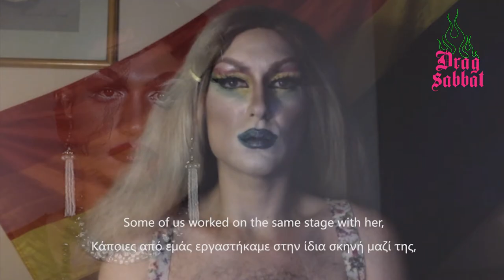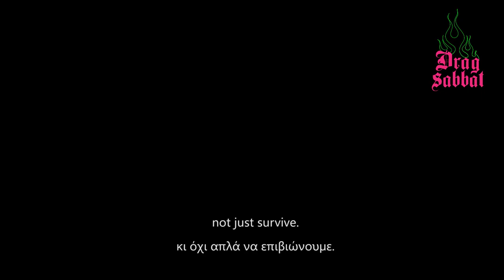Drag Sabbat: The first greek drag collective demands justice for the murder of Zackie Oh! (Ζακ)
Republishing the video and statement of Drag Sabbat in solidarity: “On September 21st of 2018, Zackie Oh! or else, Zak Kostopoulos, was murdered by supposedly “peaceful” fascists and cops. Zackie was murdered on Gladstonos street in the Omonoia area of Athens (Greece), in the center of the city, before the eyes of many viewers and passers-by. Most of them, videotaped the murder without trying to stop it.

Zackie was firstly lynched by her murderers. Afterwards, she was lynched by the mass media. “Faggot”, “HIV Positive”, “Junkie”, “Thief”, were some of what was written about her. They tried to cover up the murder by targeting her.

To us,  Zackie Oh! was a colleague, a co-fighter, an activist, a proud slut, openly HIV positive and non-binary. Some of us worked on the same stage with her, while some of us were inspired by her.

Two years later we still fight for justice. The murderers of Zackie are still free. We won’t settle down. We are still here. And we will stay here. We fight for justice. Until all of us are free. Until we can live with pride, equality, and peace, not just survive.

- September 21st, 2020, Protest dedicated to the 2 years since Zackie Oh! was murdered.
Pre-gathering at 18:00 at Gladstonos & Patision Street. The protest begins at 19:00.

- October 21st, 2020. Protest rally at the Athens Court of First Instance (Degleri 4) at 9:00 (am) to attend the trial of our sister’s murderers.

Your normativity smells of blood
We are all Zak”

We are Drag Sabbat, we were created out of the pandemic aftermaths, we are on fire and the first ever movement-centered and artistic drag collective of Greece (we stand by every letter of the word collective). We identify as the progenies of the witches that the Church and the oppressive systems of patriarchy, hetero-cis-normativity, misogyny, femphobia, racism, classism, ableism, anti-science etc didn’t manage to burn. We call our activities / shows / performances as ‘Sabbats’, just like our then persecuted siblings used to call their gatherings.

Απαιτούμε δικαιοσύνη για την αδερφή μας Zackie Oh. Απαιτούμε ελευθερία για όλα.
Είμαστε η Drag Sabbat, η πρώτη κινηματική και καλλιτεχνική drag συλλογικότητα της Ελλάδας που δημιουργήθηκαμε με αφορμή τους αποκλεισμούς της πανδημίας. Αισθανόμαστε απόγονα των μαγισσών που δεν πρόλαβαν να κάψουν η Εκκλησία και τα καταπιεστικά συστήματα της πατριαρχίας, του μισογυνισμού, της θηλυκοφοβίας, της σις-ετεροκανονικότητας, του ρατσισμού, των ταξικών αποκλεισμών, του μισαναπηρισμού, της αντιεπιστημονικότητας κλπ. Τις δράσεις/shows/performances μας τις ονομάζουμε Sabbats, όπως κι οι τότε συντρόφισσες ονόμαζαν τις μαζώξεις τους.

Μπορείτε να μας ακολουθείτε και να μας στηρίζετε και στα social media μας:

Facebook: @dragsabbatgreece και Instagram: @dragsabbat.

(Ζακ Κωστόπουλος)